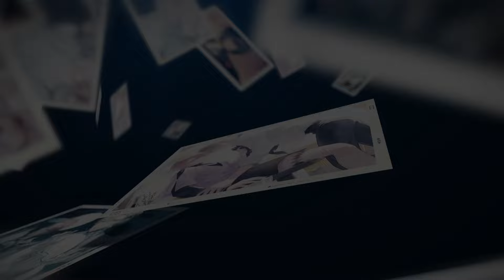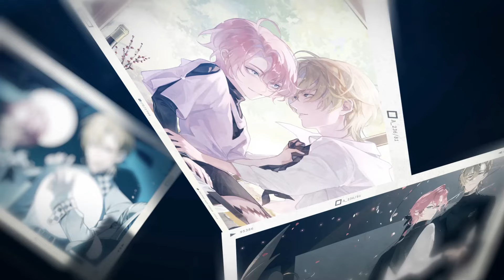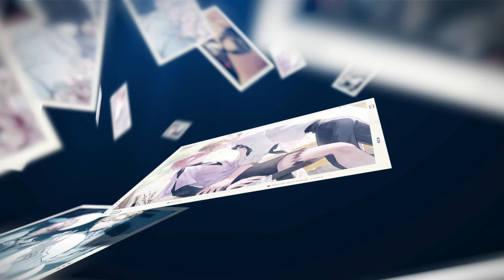【景向谁依x胡良伟x轩ZONEx刘思岑】《光旅》广播剧《王冠游戏》第一季完结纪念曲·四人主役合唱曲·《冒险吧》综艺主题曲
《光旅》【景向谁依x胡良伟x轩ZONEx刘思岑】
广播剧《王冠游戏》第一季完结纪念曲·四人主役合唱曲·《冒险吧》综艺主题曲

“无惧跌落 追不妥协的梦”

王冠“男团”出道啦！！！

你们四个人把日子过好比什么都强——赞助人·陆时璟

演唱：
白默珩——轩ZONE@轩ZONE
陆时柯——刘思岑@我叫刘思岑
陆昀——景向谁依@景向谁依-
顾念——胡良伟@故意不上钩的鱼yo

作曲：谭朝月
作词：萤失、木头、空白
编曲：李泽源
分轨混音：Minsou
人声混音：岁语
和声设计：皓韵
和声演唱：石间
配唱指导：王寅力
制作人：papaw泡泡、谭朝月
画师：漠山 etc.
PV:果酱
出品：王冠工作室